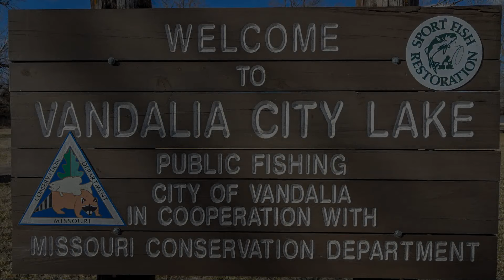Vandalia Lake - Farber, MO - FREE CAMPGROUND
We found an awesome FREE CAMPSITE in Farber, Missouri.  It's actually an entire free campground!

And Support us for free by using this link to do your Amazon Shopping